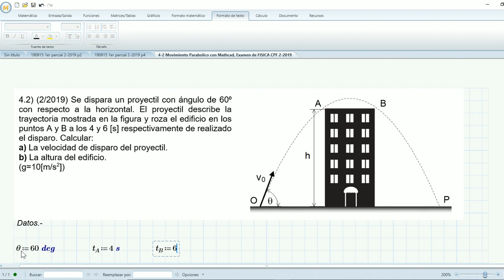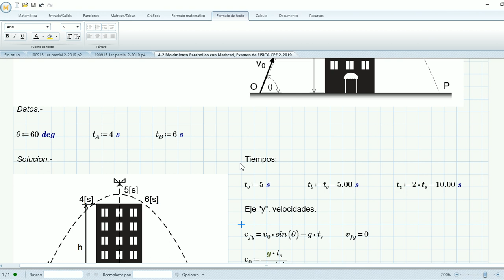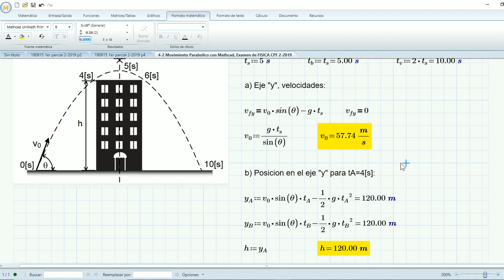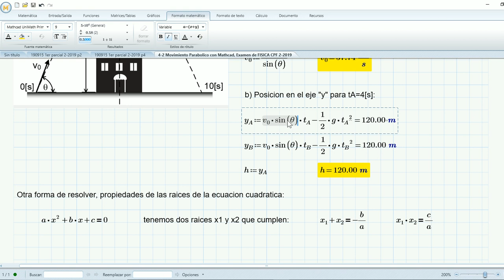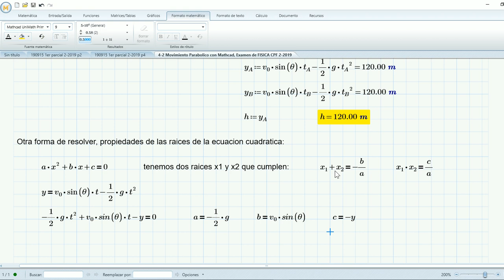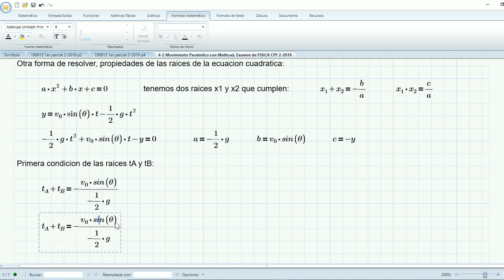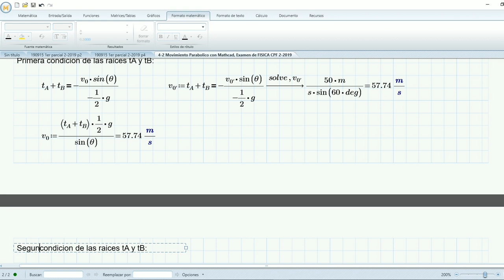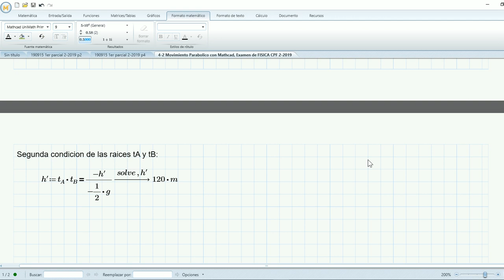4-2 Movimiento Parabólico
Problema de Movimiento parabólico o movimiento de proyectiles, del examen 1er parcial del curso prefacultativo de la UMSA, en La Paz - Bolivia, resuelto con el software de calculo Mathcad Prime 5.0. Los conceptos vistos en este video son:
 - Tiempo de subida, tiempo de bajada y tiempo de vuelo
 - Velocidad en el eje "y" en funcion de un tiempo cualquiera
 - Posición "y" en función de un tiempo cualquiera
 - Propiedades de las raíces de una ecuación cuadrática
El link del archivo Matchad desarrollado durante el video es el siguiente: